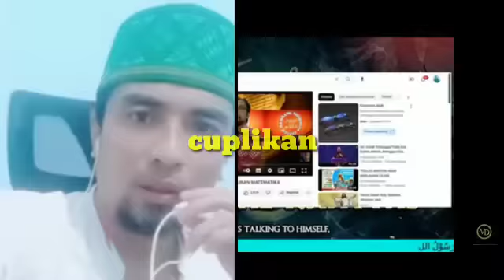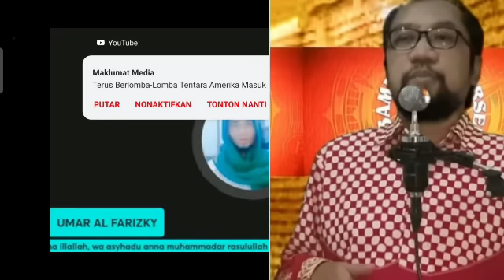Konsep Tri In One Dr.BBN Patah oleh Kecerdasan Umar Al Farizky